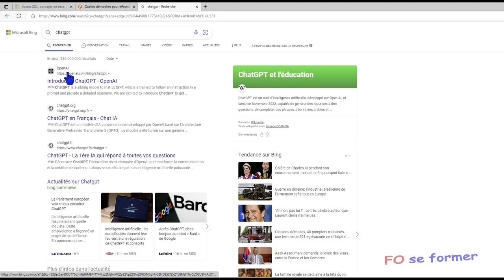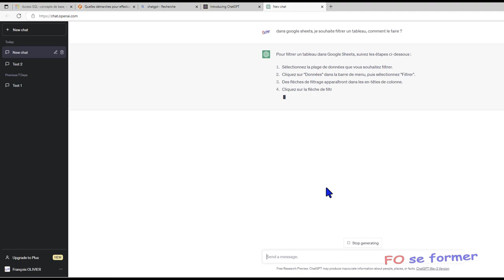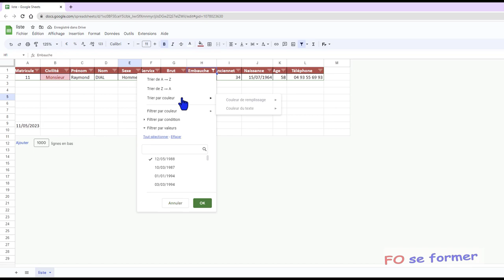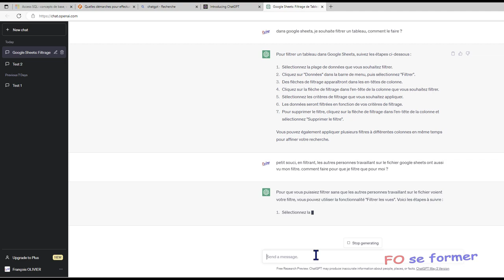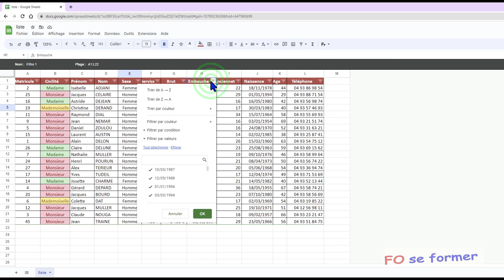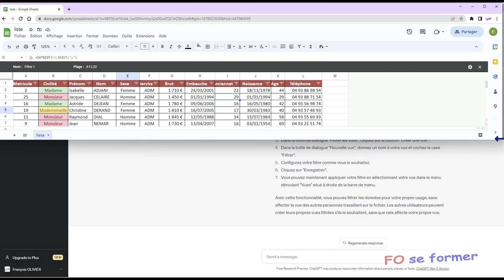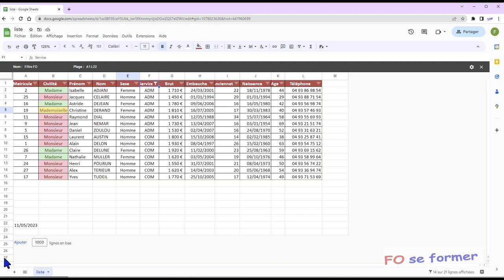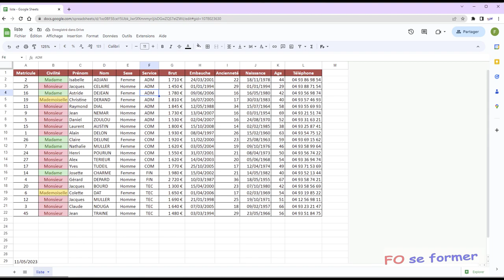Google Sheets et ChatGPT : Créer un filtre et Vues Filtrées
Il est possible dans Google Sheets de filtrer de différentes manières.
Mais si je ne suis pas un expert de Google Sheets, est-ce que ChatGPT peut m'aider à créer des filtres et des vues filtrées ?

00:00 Introduction
01:13 Se rendre sur ChatGPT
01:56 Utilisation de ChatGPT pour créer un filtre dans Google Sheets
03:46 Utilisation de ChatGPT pour créer des Vues Filtrées
05:28 Vues Filtrées